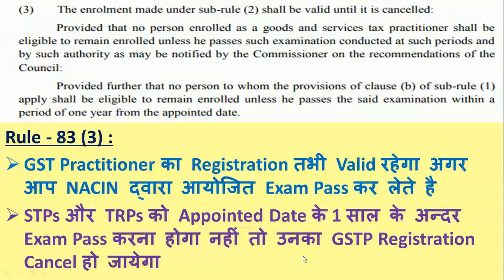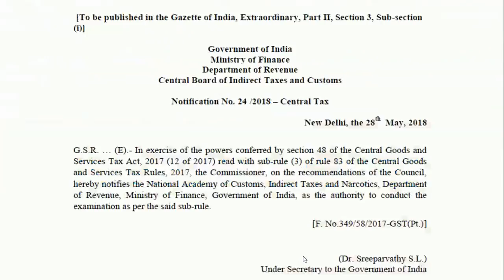GST : GST Practitioner Exam, GSTP has to pass exam, Rule 83 (3)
सभी GST Practitioners को देना होगा Exam !
Exam Pass करना होगा नहीं तो Registration हो जायेगा CANCEL

- GSTR 3B : HOW TO FILE "NIL" GSTR-3B RETURN, FILE NIL GSTR-3B RETURN IN THE EASIEST WAY

- What is Debit Note & Credit Note , How & where to fill Debit/Credit Notes in GSTR-1, 2, 3B

- LIVE DEMO GSTR 1A, WHAT IS GSTR 1A, HOW TO FILE GSTR 1A, WHO IS REQUIRED TO FILE GSTR 1A

- HOW TO IMPORT INVOICES FROM GSTR 2A TO GSTR 2, HOW TO FILE GSTR 2, LIVE DEMO GSTR 2

- LIVE DEMO GSTR 2 NIL RETURN, HOW TO FILE GSTR 2, HOW TO FILE NIL GSTR 2 RETURN

- HOW TO FILE GSTR 1 USING OFFLINE UTILITY, LIVE DEMO GSTR -, GSTR 1- B2B, B2CL, B2CS IN DETAILS

- HOW TO FILE GSTR 1 ONLINE, LIVE DEMO GSTR 1, GSTR 1- B2B, B2CL, B2CS IN DETAILS

- HOW TO EDIT GSTR 3B, HOW TO REVISE GSTR 3B, HOW TO RECTIFY MISTAKES IN GSTR 3B, GSTR 3B

- SET OFF AND CARRY FORWARD OF ITC UNDER GST, ITC SET-OFF RULES, INPUT TAX CREDIT, GST SET-0FF